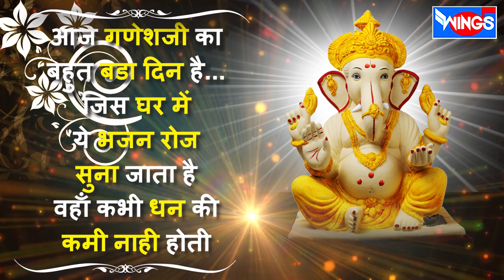रविवार गणेश का आखरी बड़ा दिन इस को सुनें और गणेश जी से धन समृद्धि का आशीर्वाद प्राप्त करें-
रविवार गणेश का आखरी बड़ा दिन इस भजन को सुनें और गणेश जी से धन समृद्धि का आशीर्वाद प्राप्त करें
Morning Ganesh Bhajan - Ganesh Bhakti

Channel 'Ganesh Bhakti' is dedicated to Lord Ganesha videos, to whom we devote our thoughts with Bhajans, Aartis, Mantra's, Chants, Shlokas and much more…
Start your day with Ganpati Songs, Aartis and Bhajans.

❤️ Marathi Songs, Mantras, Bhajans and Aartis ❤️

❤️ Hindi Songs, Mantras, Bhajans and Aartis ❤️

Credits:
Singer:
Lyrics: